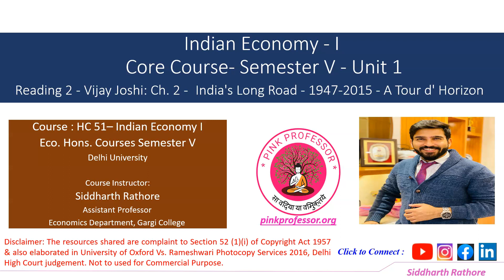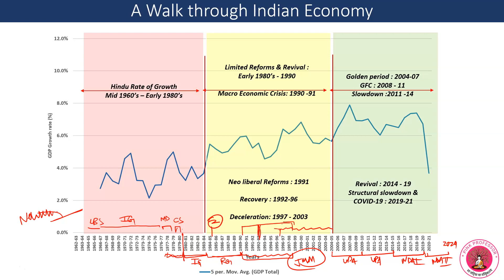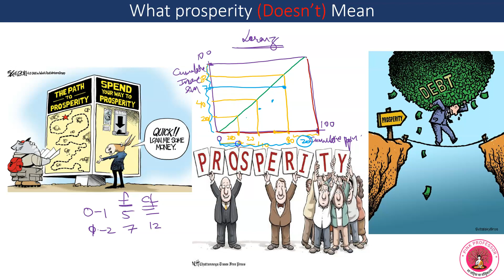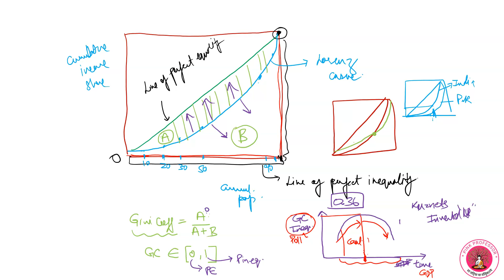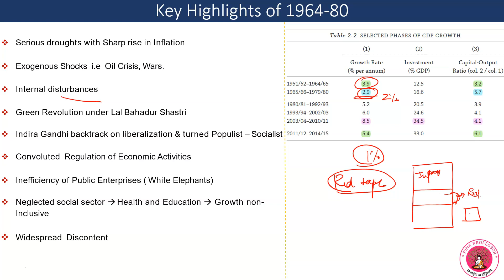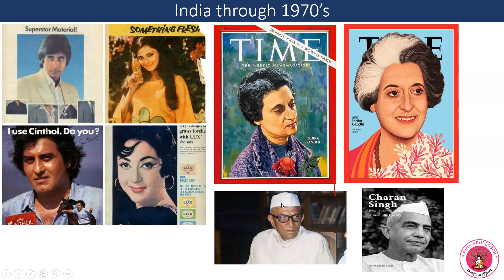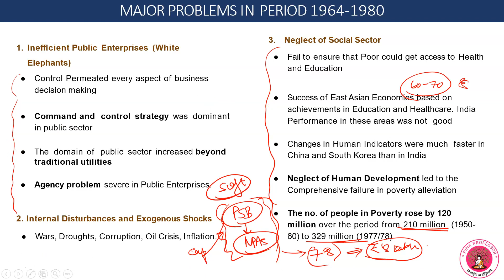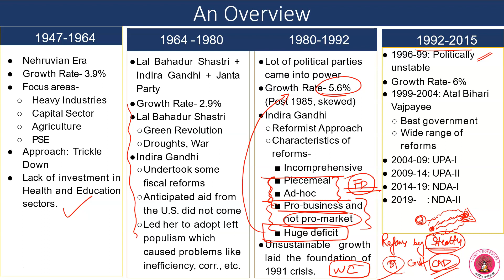India's Long Road to Prosperity - Vijay Joshi - Class 2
In this class we have discussed the political narrative of India from 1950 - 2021, however most of the discussion surrounds the 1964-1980 period for this class.

Along with this discussion we have also digressed into inequality estimation  through Lorenz curve, Kuznets curve & Gini coefficient as these are important factors for a multifaced understanding of the economy.

We have also discussed how current inflation trends are being driven and what is the impact on the common man in the pandemic era.

Finally, we review the position & major measures taken by political dispensation in the 1980s to break the path of Hindu rate of growth & how it subsequently led to the crisis of 1991.

In the next lecture we will have a discussion on the post liberalization phase - 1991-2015 & what needs to be done to get India from road to perdition to road to prosperity in the post pandemic years.

Best Wishes
Siddharth